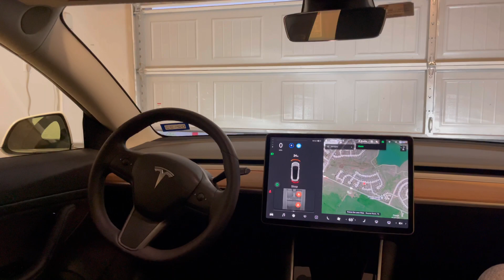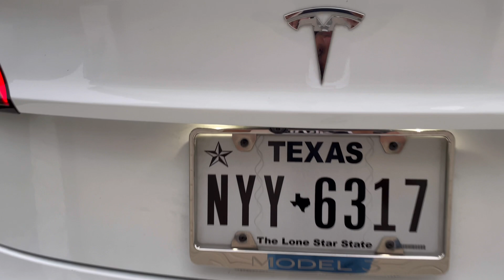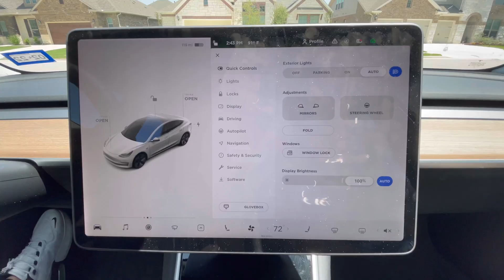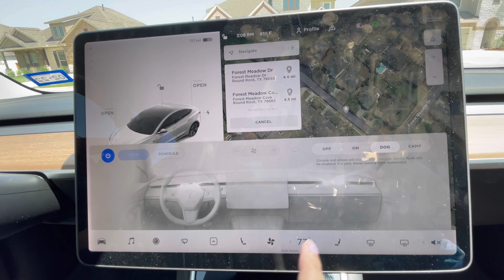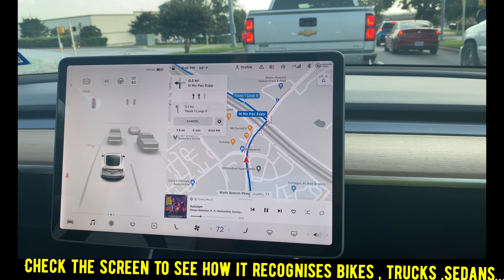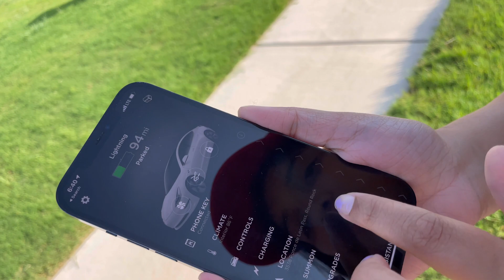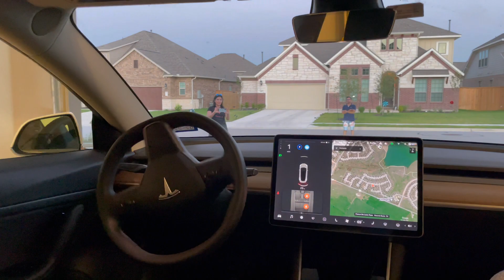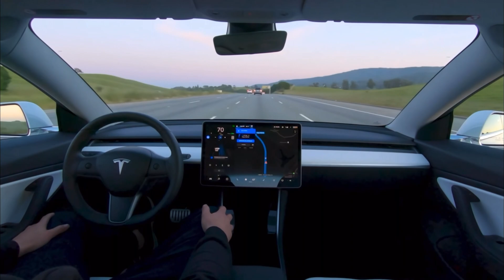Tesla Model 3 Full Review Demo|Self Driving Autopilot Super Charging Range plus | FSD ടെസ്ല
The Model 3 is an electric fastback mid-size four-door sedan developed by Tesla.The Model 3 Standard Range Plus version delivers an EPA-rated all-electric range of 263 miles (423 km) and the Long Range versions deliver 353 miles (568 km).According to Tesla, the Model 3 carries full self-driving hardware, with periodic software updates adding functionality.  Limited production of the Model 3 began in mid-2017, with the first production vehicle rolling off the assembly line on July 7, 2017.The official launch and delivery of the first 30 cars took place on July 28.  The Model 3 was marketed as being more affordable to more people than some other models by Tesla. Since early 2020, the Model 3 is the world's best-selling electric car in history,and, in June 2021, became the first electric car to pass the 1 million global sales milestone.The Model 3 has been the world's top selling plug-in electric car (PEV) for three years running, from 2018 to 2020.It has also been the best-selling PEV in the United States for three consecutive years, 2018 to 2020,the top selling PEV in Europe in 2019,and the best-selling PEV in China in 2020